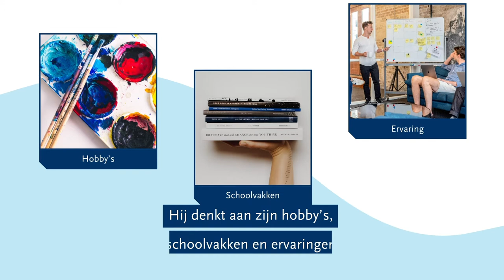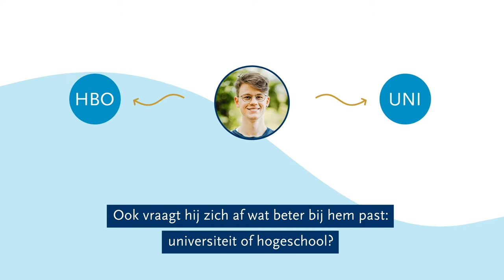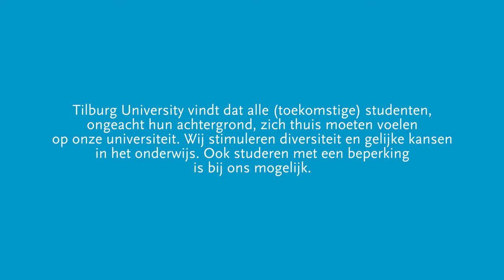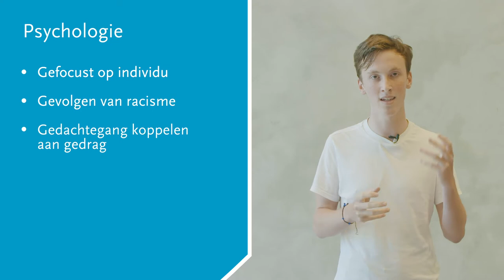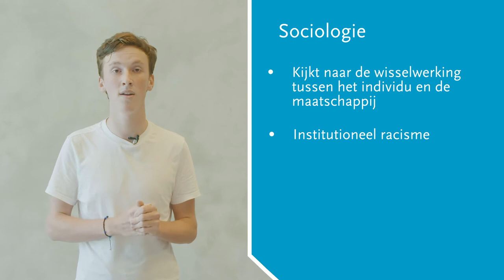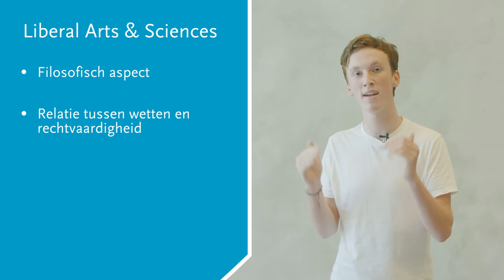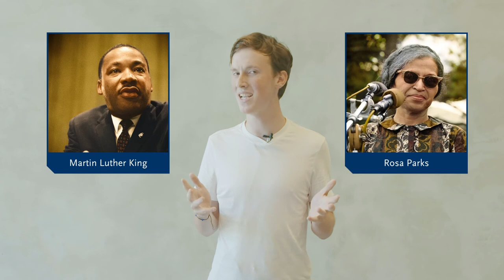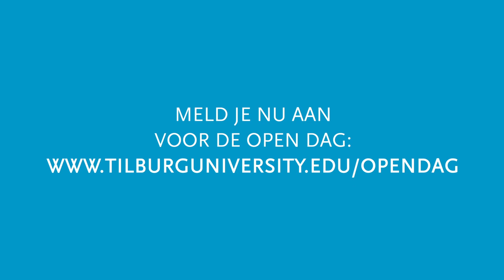Start je studiekeuze - Gedrag & Maatschappij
Om een goede studiekeuze te maken, is breed oriënteren belangrijk. Om je op weg te helpen hebben we verschillende interessegebieden voor je op een rij gezet, zodat je gemakkelijker kan ontdekken wat je wel en niet interessant vindt. In deze video maak je kennis met de verschillende interessegebieden van Tilburg University.

Wil jij je verdiepen in waarom mensen zich op een bepaalde manier gedragen en wat dit voor gevolgen heeft voor de maatschappij? Dan is dit het interessegebied voor jou! In deze video wordt het interessegebied Gedrag & Maatschappij besproken 🔍